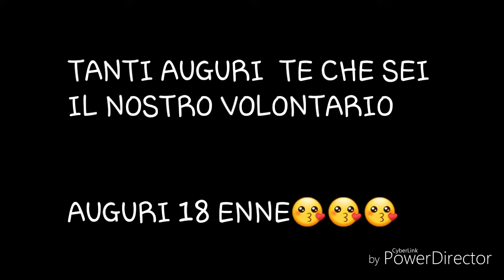18 anni del nostro VOLONTARIO Andrea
AUGURI da tutti noi Andrea  dall'associazione Il tesoro ritrovato